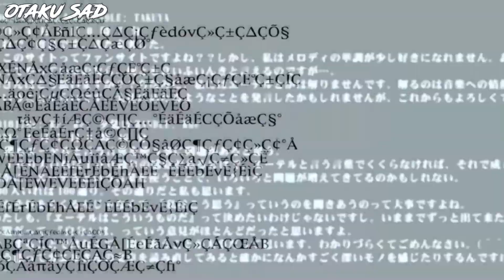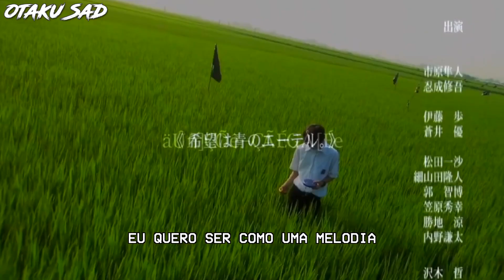Lily Chou-Chou - Glide (Legendado)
Welcome to the Ether.

movie: all about lily chou-chou.